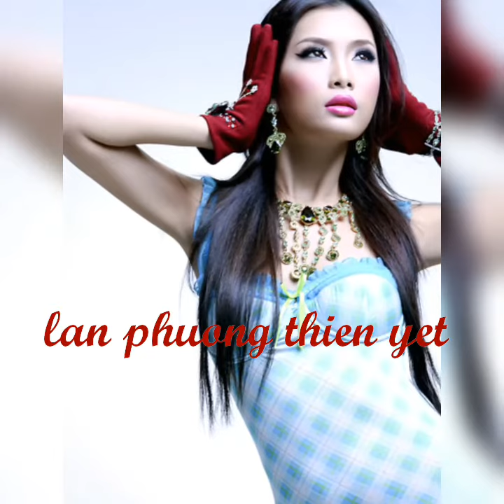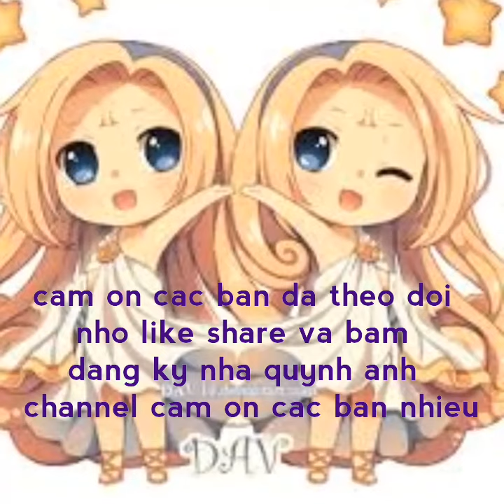Nhung hot gril la ai trong 12 chom sao